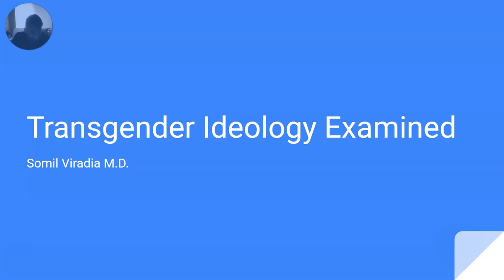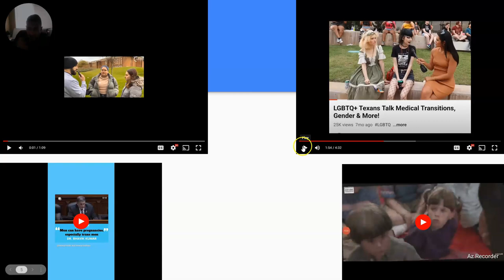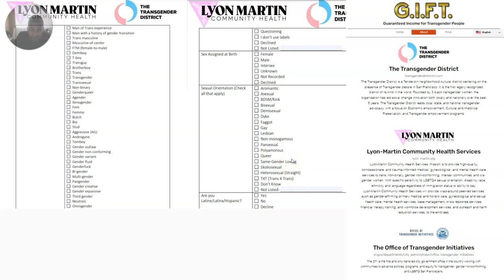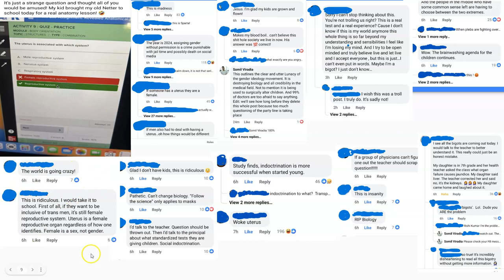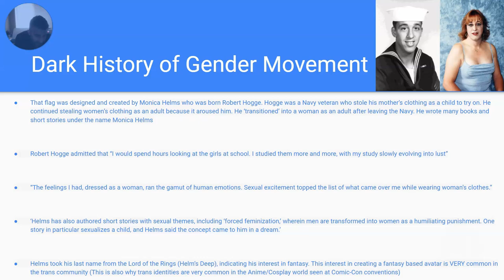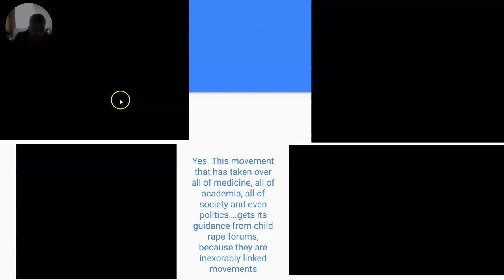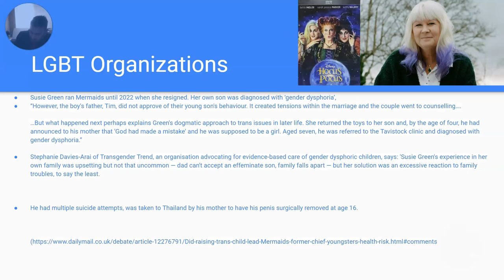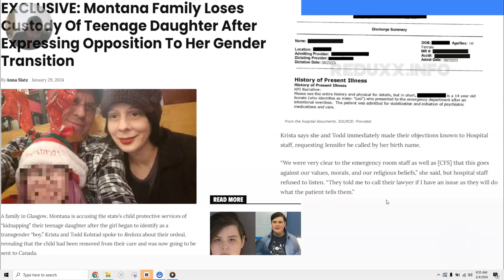Transgender Ideology Part 1 by Somil Viradia, M.D.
A deep dive into the coocoo crazy world of Gender Ideology